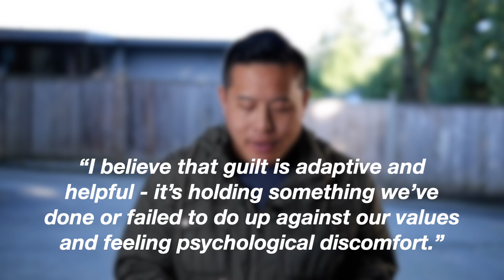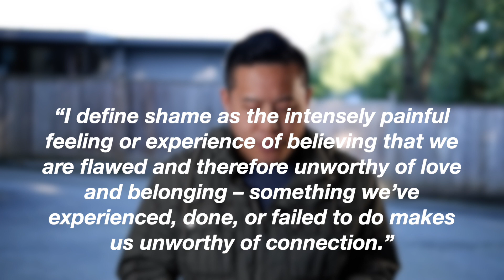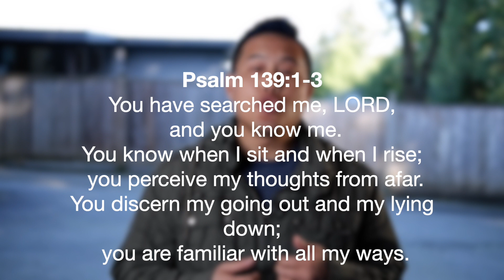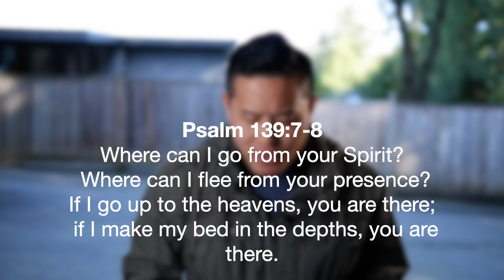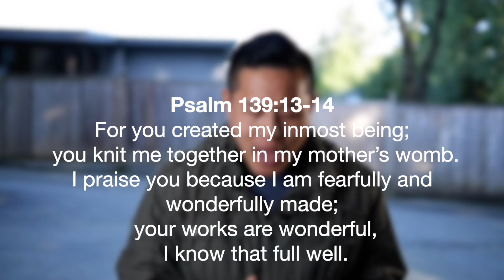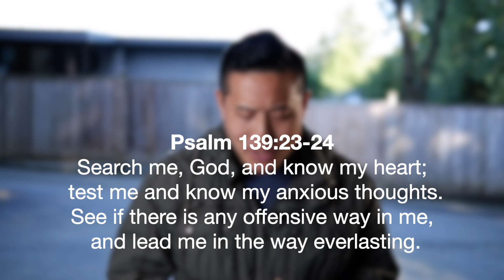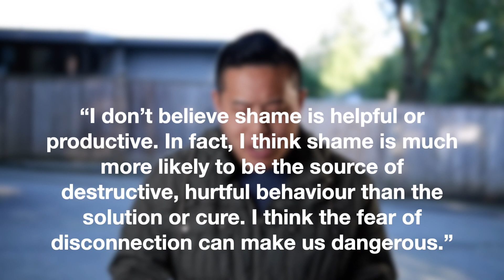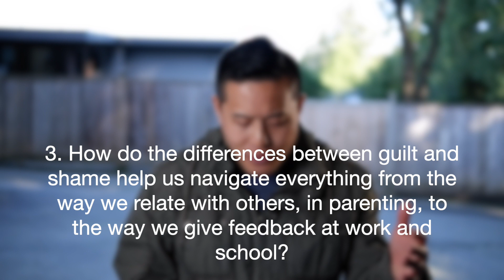Confession & Repentance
Part 6 of our series: Knowing & Loving Ourselves